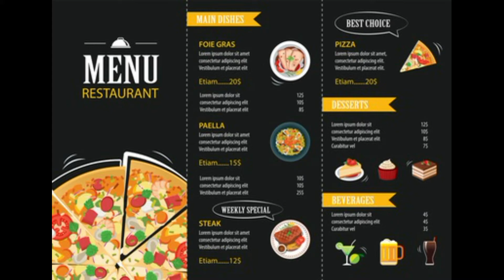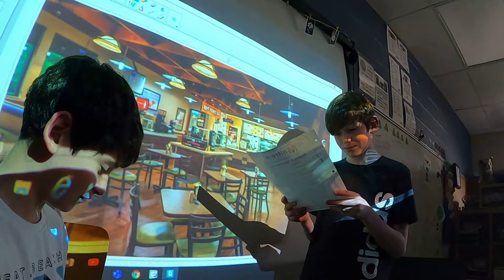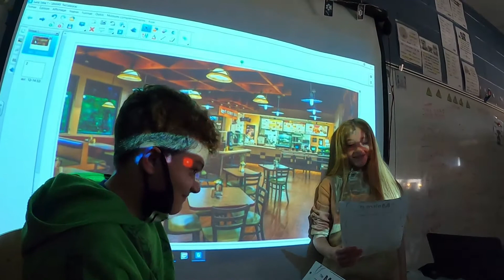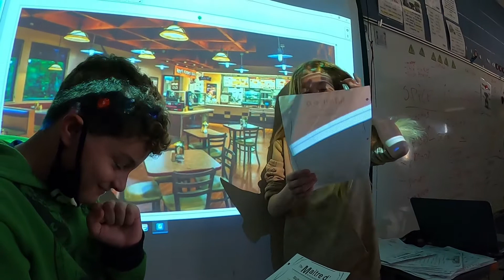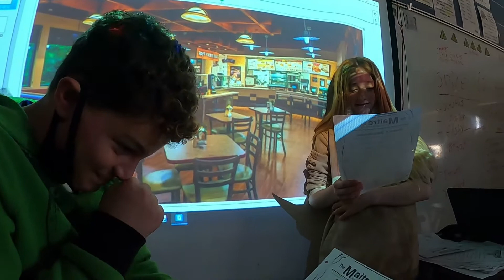Le menu de la journée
Présentation du menu de la journée. Activité en anglais.